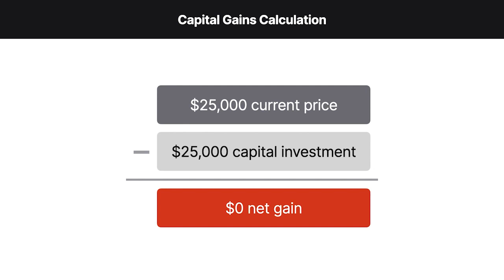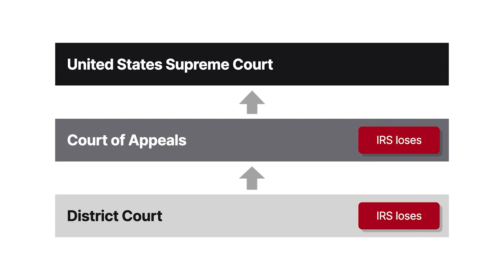United States v. Davis (1970) Case Brief Summary | Law Case Explained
United States v. Davis | 397 U.S. 301, 90 S. Ct. 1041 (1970)

Section 302 of the Internal Revenue Code provides four tests to determine whether a stock redemption is treated as a sale of stock taxed as a capital gain or as a regular distribution taxed as ordinary income. In United States versus Davis, the United States Supreme Court considered the most subjective of these tests, Section 302(b)(1).

Maclin Davis and some of his family members owned one hundred percent of the outstanding shares of a closely held corporation. To increase the corporation’s working capital and qualify for a loan, Davis purchased one thousand shares of preferred stock for $25,000. The corporation was to redeem the preferred stock after repaying the loan. Several years later, the corporation repaid the loan and redeemed Davis’s preferred stock for the $25,000 he paid.

On his federal income tax return, Davis reported the redemption as a capital gains transaction with a net gain of zero and paid no tax on the redemption.

The commissioner of the Internal Revenue Service disagreed with Davis’s treatment of the redemption as a capital gains transaction. Instead, the commissioner concluded that the redemption was essentially equivalent to a dividend and taxable as ordinary income. The commissioner assessed a deficiency.

Davis paid the deficiency and sued for a refund. The district court found that the redemption served a legitimate business purpose to support the corporation’s financing plan and ruled for Davis. The Sixth Circuit affirmed. The United States Supreme Court granted cert.

Want more details on this case? Get the rule of law, issues, holding and reasonings, and more case facts

Have Questions about this Case? Submit your questions and get answers from a real attorney